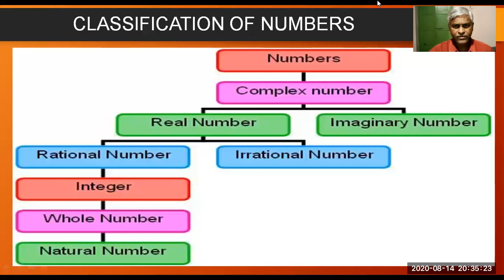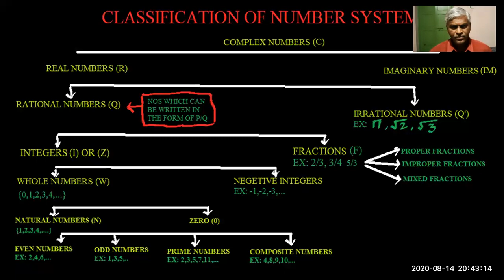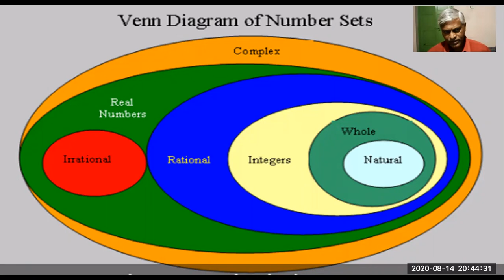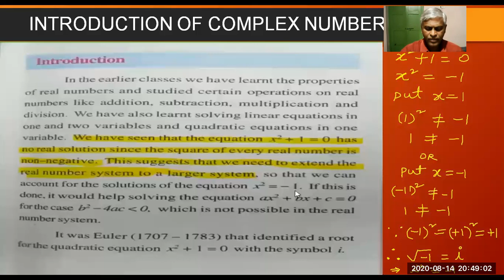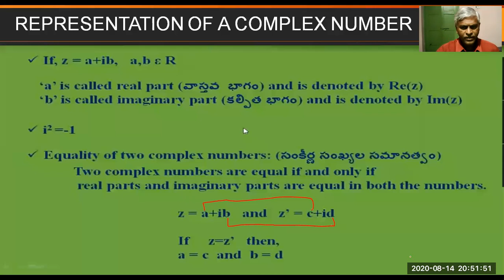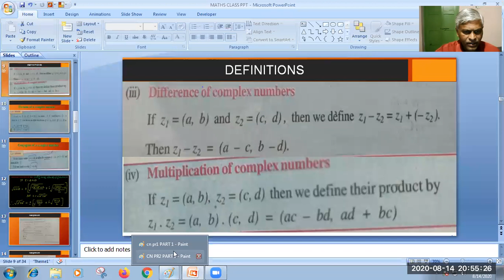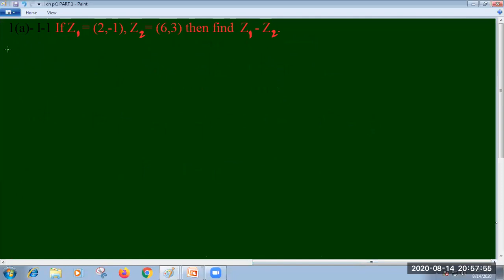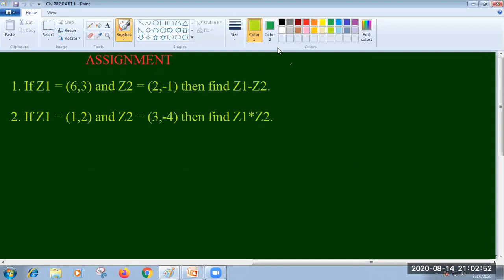COMPLEX NUMBERS PART 1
INTRODUCTION of Complex numbers for inter Maths IIA second year